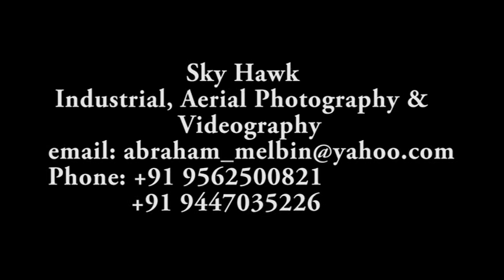Beauty Of India, Pride Marald Island Resort , Cherthala, Kerala.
Beautiful island resort to hang out with your honey and family. Recommended for everyone.